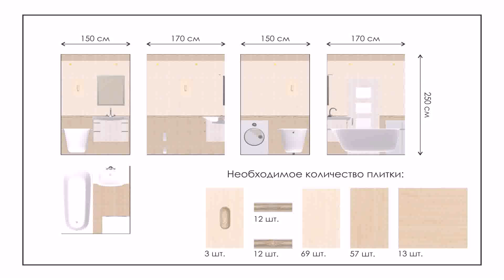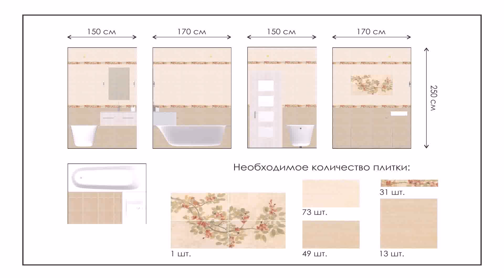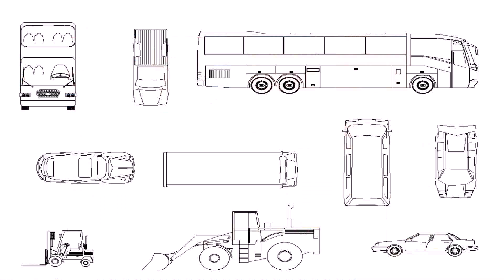25x45 House Plan